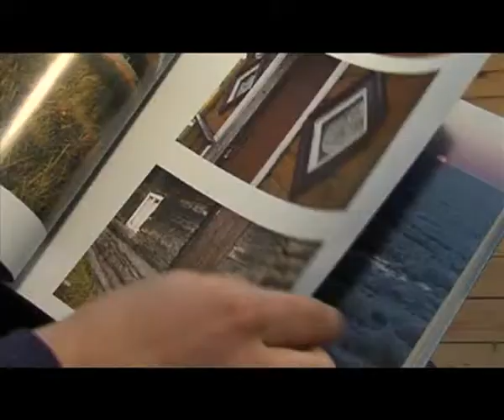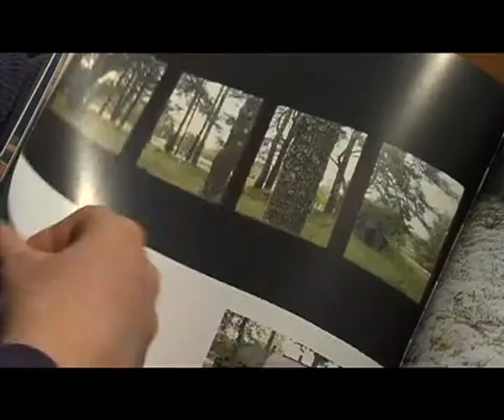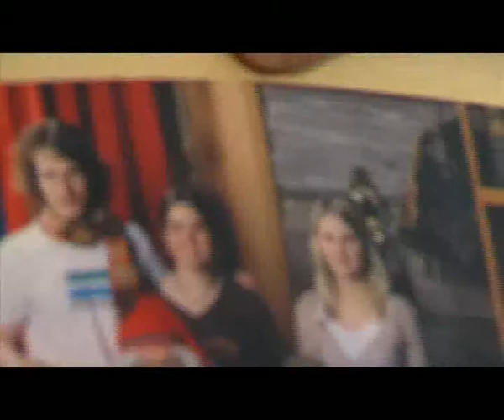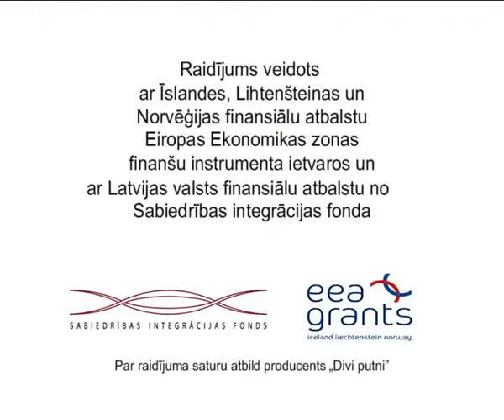AL_11_02_3dala.avi.AVI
Integrācija daudzkārt tiek maldīgi pielīdzināta asimilācijai. Latvijā dzīvo tauta, kurai asimilācija šobrīd ir aktuālāka nekā jebkad  tie ir līvi. Latvieši uz līviem skatās no augšas un ar lielas nācijas pārākuma izjūtu  tā uzskata līvu jaunieši Jānis Mednis un Dāvis Stalts.